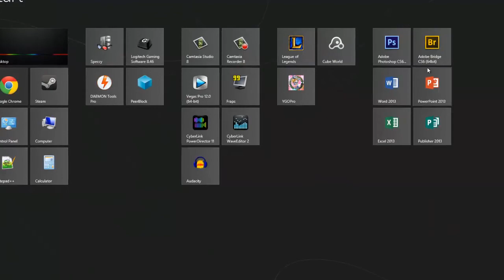Super Smash Flash - Special Round [Windows Key Too Good]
A special round of our Super Smash Flash 2 v0.9 gameplay. Do you like seeing gaming videos on our Boxit channel originally meant for science videos? If you want us to delete these videos and keep this channel science exclusive, say so in the comments. I'll upload at least 1 science tutorial video each week covering chemistry, electronics, computer science and more. YouTube has stolen my rights to all my channels and disabled my monetization all under false pretenses. Unfortunately, I'm a student and money is an issue and the monthly cash helps a lot. There is no alternative to the YouTube adsense monopoly so I will delete everything and reupload my videos in 3 days.